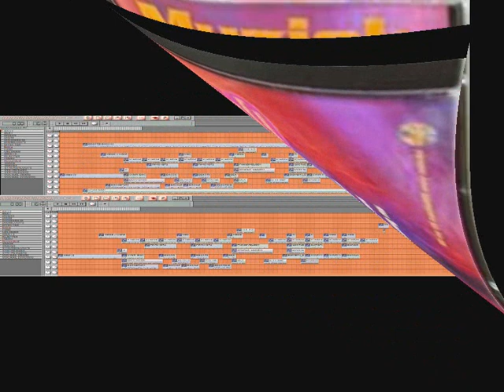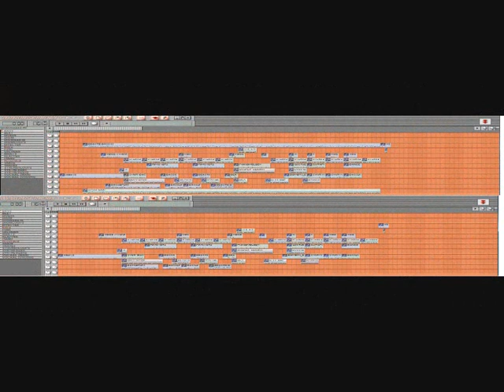randomness.wmv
Random Mix of differend stuff
i was bored and wanted just to put random stuff to each other and this is the result :d
with a small intro from hardcore of the north

This song is created with Domus

Greets From PowerChaos